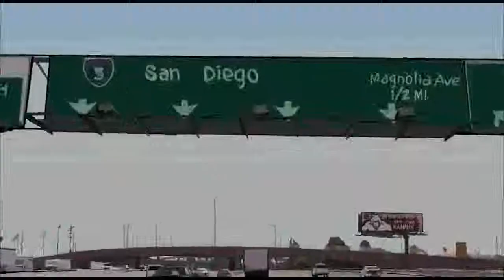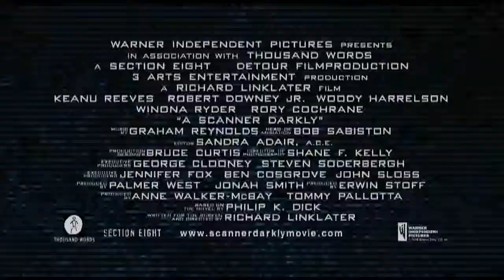A SCANNER DARKLY + DREAMCORP LLC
El copyrigth es de sus respectivos autores, a continuación los créditos, leerlos después del vídeo para evitar spoilers

Video de
Audio de
meme de